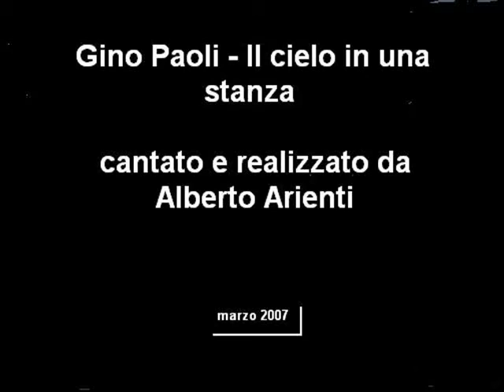Il cielo in una stanza - Alberto arienti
Il cielo in una stanza video di Alberto Arienti